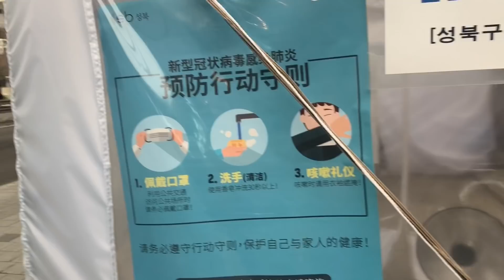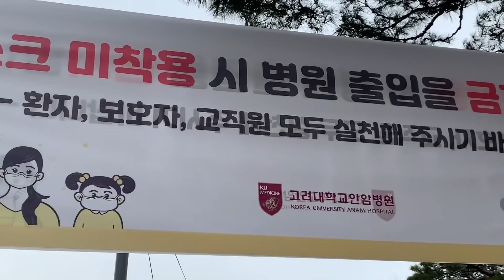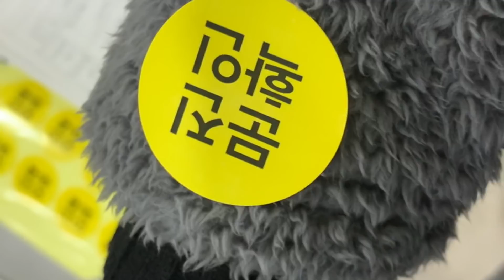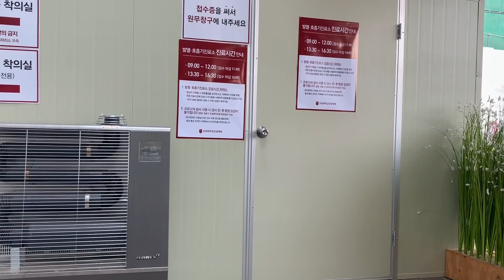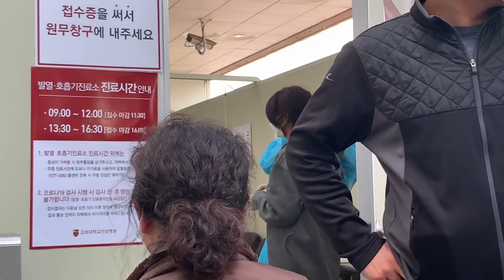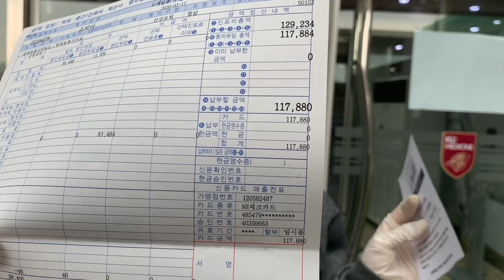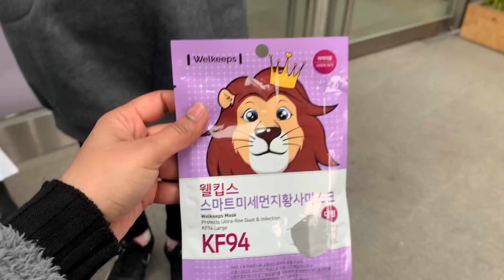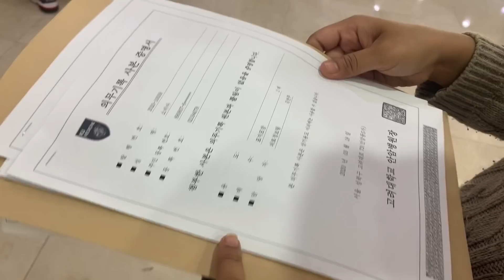$200 COVID 19 test for travel, is it negative / positive? LEAVING KOREA IN CORONA VIRUS OUTBREAK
LETS BE FRIENDS:
-Facebook         SADIA RIND
-instagram        SADIA RIND

Sadia Rind
PAKISTAN